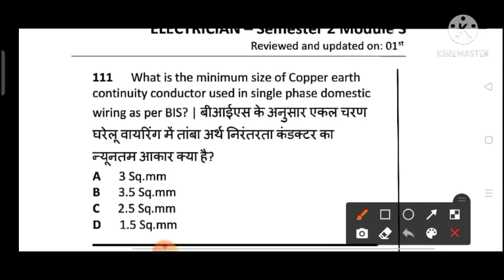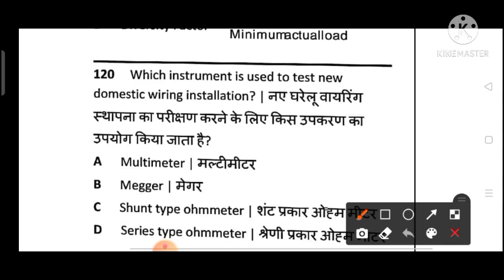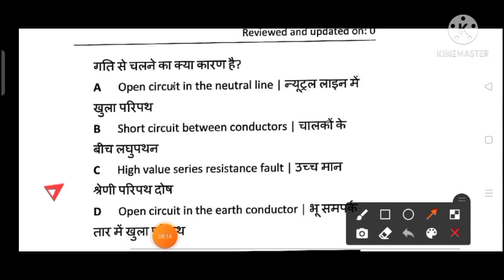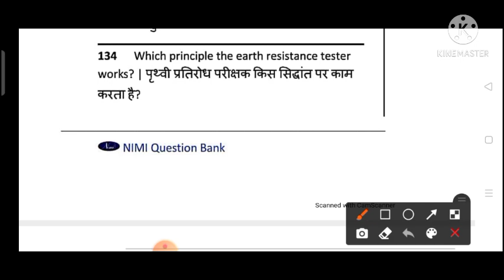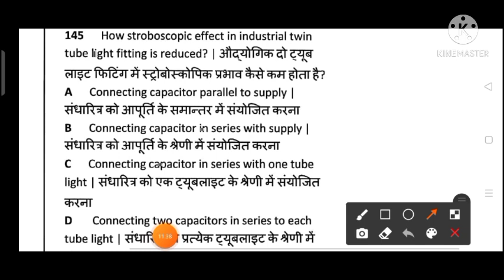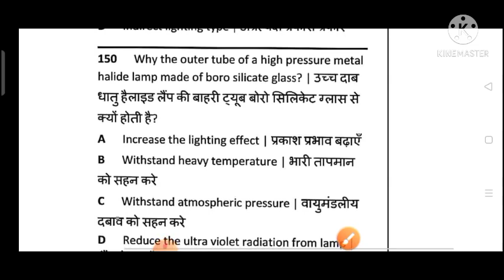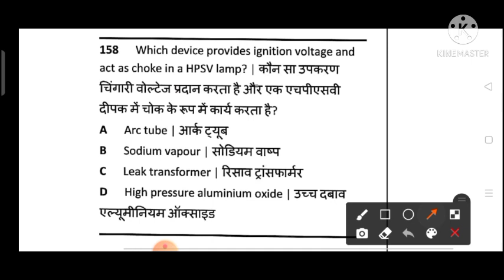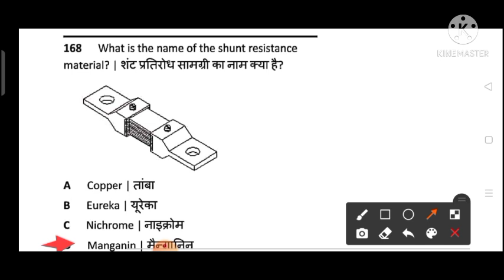|Nimi Mock Test|Nimi Mock Test Electrician 1st Year|Nimi Electrician Trade Theory|Nimi Electrician|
ITI Exam News | ITI Final Year Exam Date | ITI First Year Exam Date | ITI Exam Date 2020 | ITI Exam

Nimi Special  Most Important MCQ in Hindi...
Part 10

Dosto Nimi Mock Test App Ke Important Question & Answer Apko Kese Lge Hme Comment Krke Btaye..

Ncvt ITI electrician theory
Electrician Theory in hindi
Electrician Theory Objective Question Answer  इलेक्ट्रीशियन प्रश्न उत्तर
Electrician Theory Important Questions
Electrician Theory live classes
Electrician Theory Most Important Questions Electrician Most Important Questions